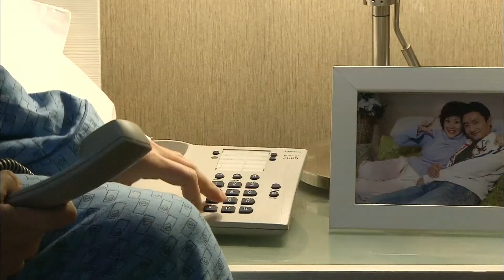亲兄弟明算帐，夫妻间也要算清楚，海清借钱给大姑姐，要求大姑姐写借条，惹亚平不满意，一波未平一波又起，公公生病住院，医院诊断肺癌，小两口日子怎么过。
《双面胶》全集链接： 经典好剧强烈推荐！！！
海清、涂松岩、潘虹、李明启 联袂主演，著名女作家六六有同名小说改编而成，讲述亘古不变社会话题婆媳关系。